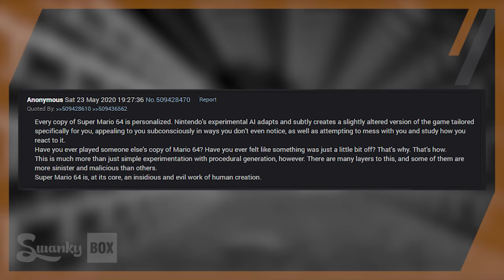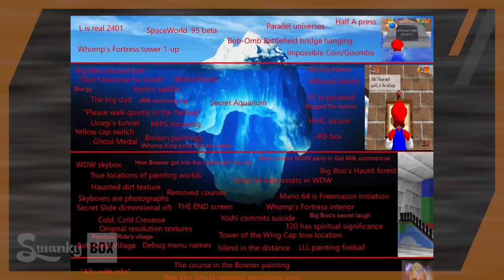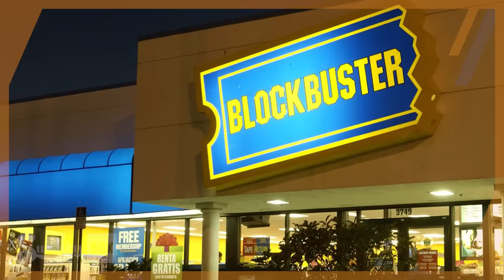The Mystery of the 1995 Build of Super Mario 64 (Every Copy of Super Mario 64 is Personalized)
On July 29th, 1995, a Super Mario 64 build was constructed that forever shook the internet. From a ghostly Wario apparition to strange cases of personalized copies of the game, this precursor Super Mario 64 version was full of many different mysteries. Many theories arose surrounding this haunted occurrence and today we'll be doing a deep dive into to the bottom of the Mario 64 mystery iceberg.

Credits and sources:

Wario E3 1996 footage by Grooveraider.

Super Mario 64 but Different (Creepy first person gameplay footage) - game by Hunter Towe.

Super Wario 64 by Kaze Emanuar.

Written by SwankyBox.
Filmed and edited by SwankyBox and Stowgee.

"Big Boo's Haunt" - Super Mario 64
"Dark Bloo Inn" - Paper Mario Color Splash
"Shadow Temple" - Legend of Zelda: Ocarina of Time